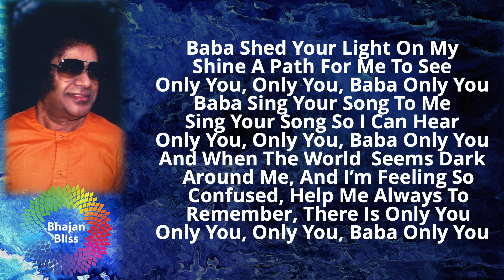986 | Only You Baba English Bhajan | BhajanBliss Daily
Baba Shed Your Light On My
Shine A Path For Me To See
Only You, Only You, Baba Only You
Baba Sing Your Song To Me
Sing Your Song So I Can Hear
And When The World  Seems Dark Around Me, And I’m Feeling So Confused, Help Me Always To Remember, There Is Only You